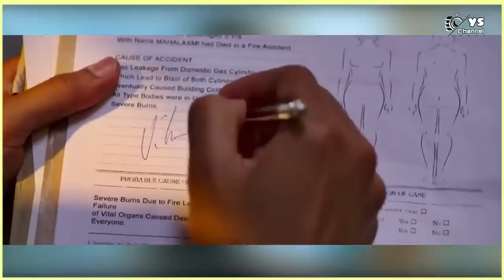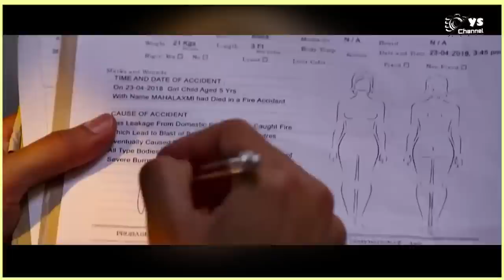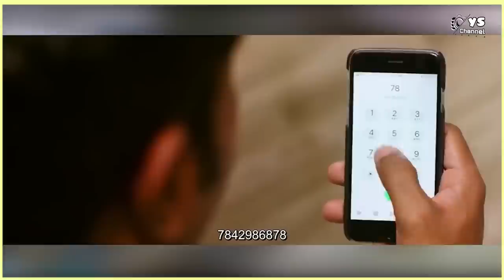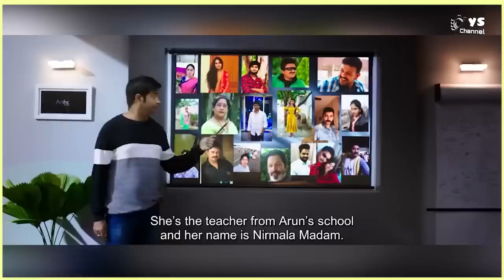ဒီကောင်လေးရဲ့ ဘယ်ဖက်လက်က ကိုယ်ပိုင်အသက်ရှိနေတာကို သိခဲ့ရတယ်😱😱